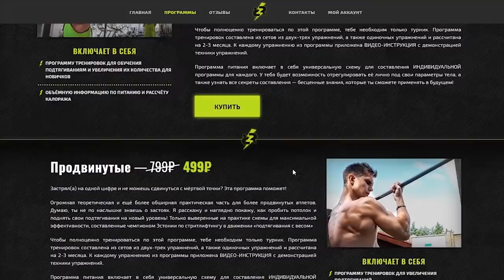Какую девушку выберут парни? Некрасивая спортивная VS Красивая неспортивная девушка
Какие девушки нравятся парням? Арчо Моррис проводит опрос и сравнивает красивую девушку с некрасивой. Ответы парней вас поразят! Как найти парня, что для этого нужно иметь и почему не только красивая девушка может легко найти парня...Отношения - такая штука. Здесь вы сможете увидеть как понравиться парню, а также как найти парня. Хорошего просмотра)